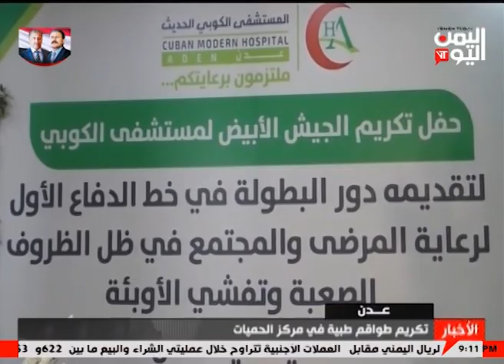نشرة الثامنة والنصف الخميس 25 يونيو 2020